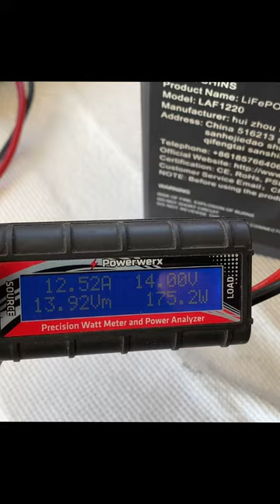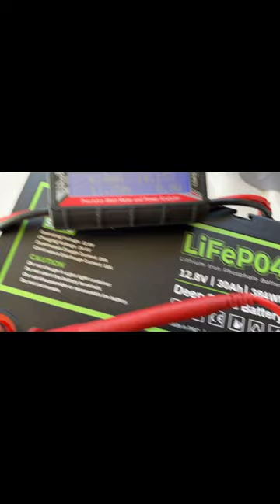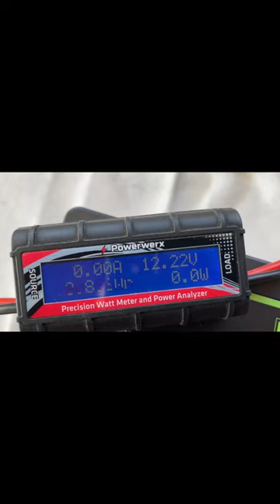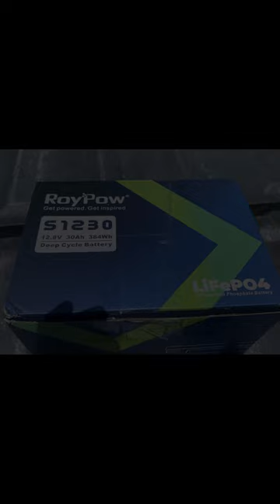An Open Letter to RoyPow - LifeP04 Lithium Battery Failures, bad customer service.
Hi Everyone, if you are a fan of Will Prowse and his Solar Based YouTube channel, you might have seen his review on "RoyPow" Lithium batteries. I was impressed with the quality of the batteries so I ordered a 30Ah battery for use in emergency communications. I received my battery and was impressed so I decided to make another purchase...Not good.